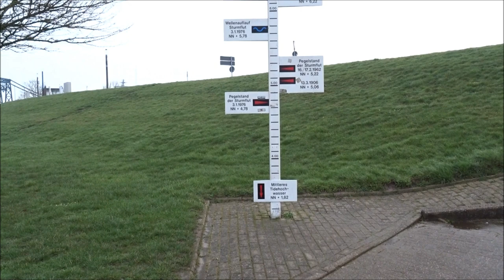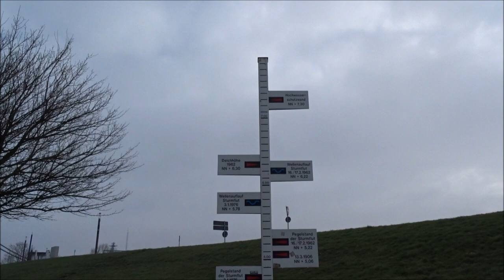Radtour Banter See Rundweg Wilhelmshaven